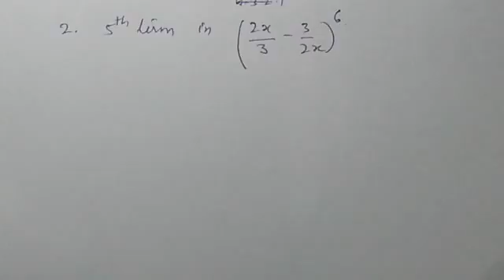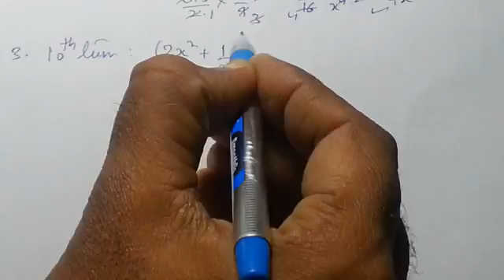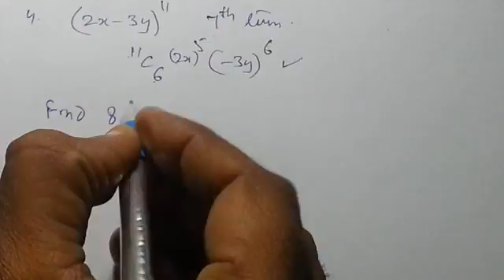Binomial Theorem 02 NDA,Airforce exclusive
NDA,Airforce  exclusive Binomial Theorem